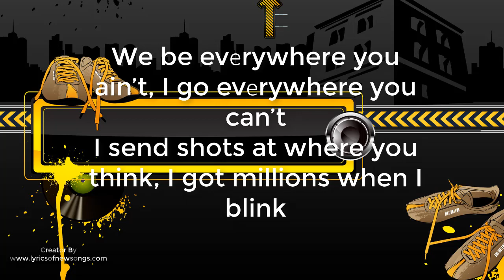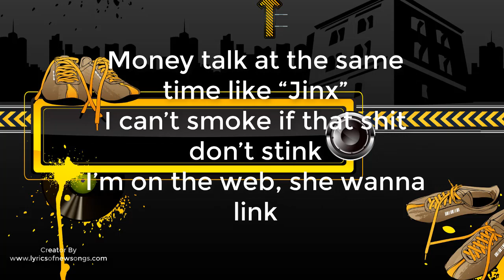Gucci Mane Like 34 & 8 Lyrics ft Pooh Shiesty